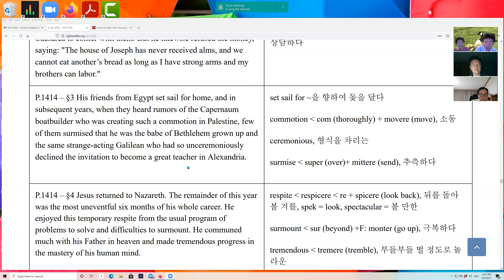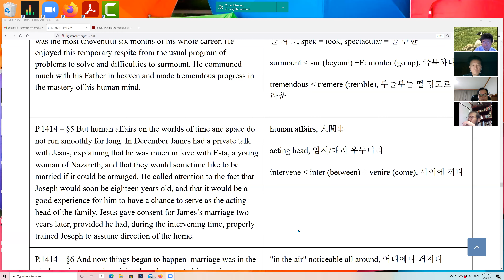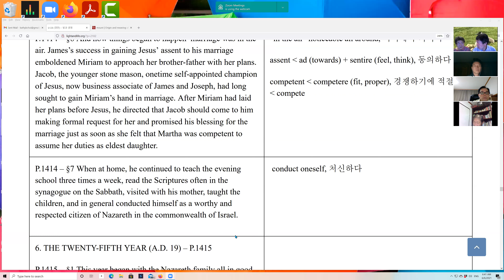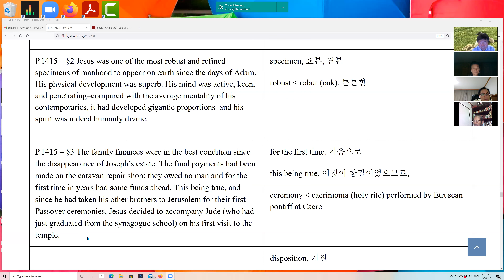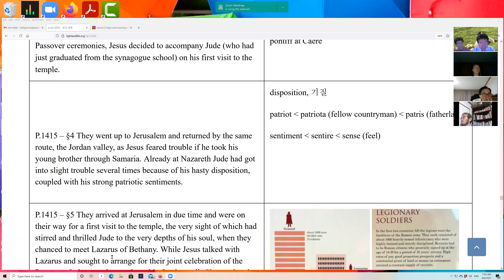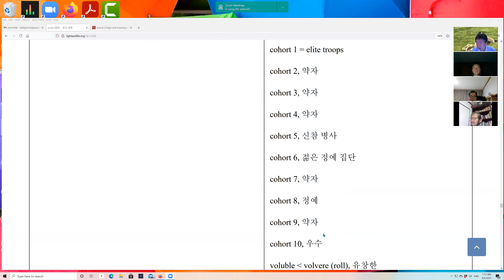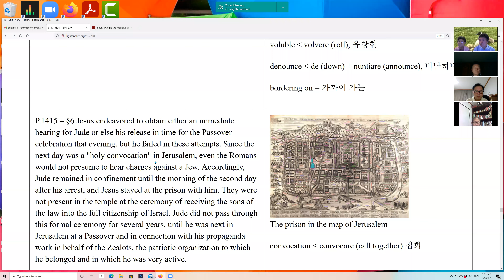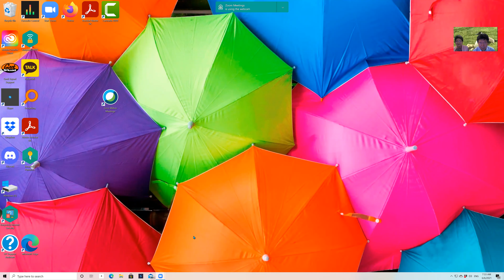예수가 24살 되던 해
12월이 되자 바로 밑 동생 야고보가 에스타와 결혼할 생각을 털어 놓자, 2년 동안 동생 요셉을 집안 경영을 적절히 가르친다는 조건으로 예수는 야고보의 결혼에 동의 한다. 미리암도 석공 야고보의 아들 야고보와 결혼하고 싶다고 속을 털어놓자, 마르다에게 집안 살림을 적절히 가르친다는 조건으로 2년 후에 미리암과 야고보가 결혼하는 데 찬성한다.